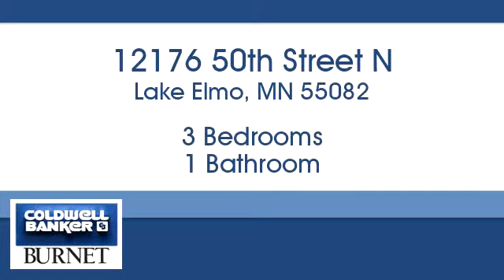Homes for sale - 12176 50th Street N, Lake Elmo, MN 55082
Bedrooms: 3
Bathrooms: 1
Square Feet: 1269
Price: $210,000

7550 France Ave. S